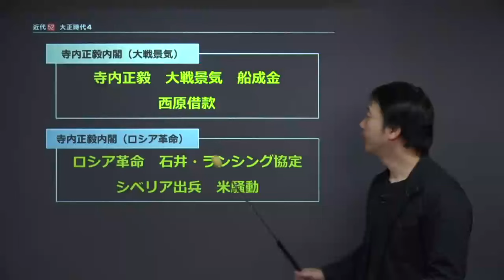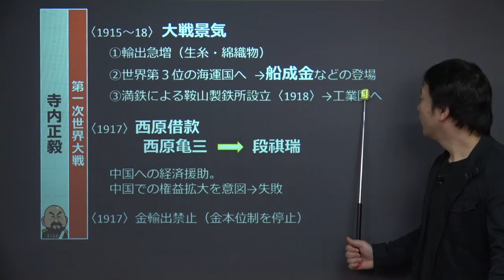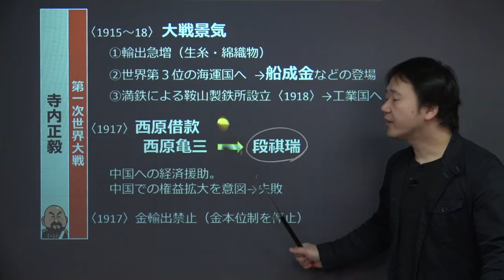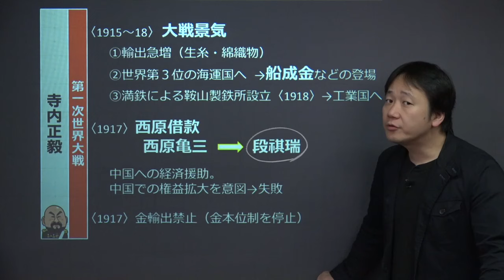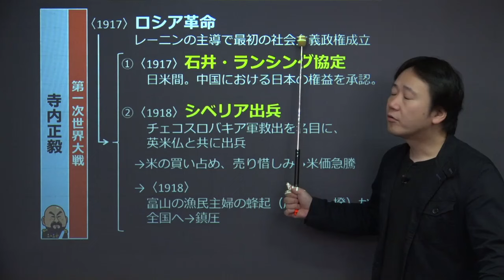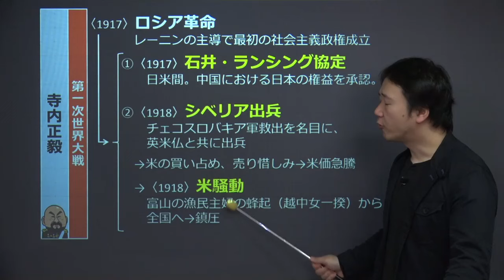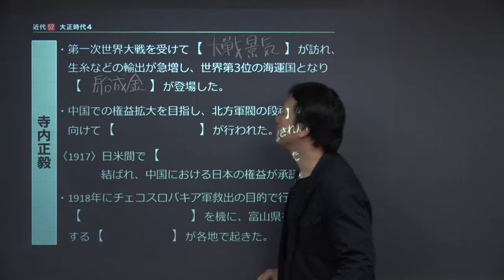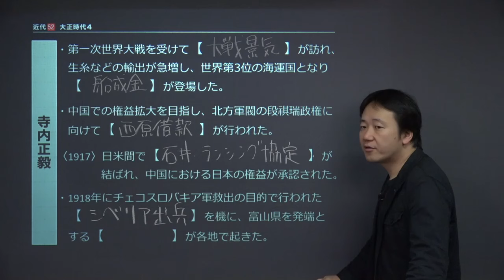【日本史】 近代５２ 大正時代４ （９分）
+‥‥‥‥‥‥‥‥‥‥‥‥‥‥‥‥‥+ この映像授業では「【日本史】　近代５２　大正時代４」が約９分で学べます。この授業のポイントは「①寺内正毅内閣（大戦景気）　②寺内正毅内閣（ロシア革命）」です。映像授業は、【今回のポイント】⇒【ポイント①】⇒【ポイント②】⇒【ポイント③】⇒【今回のまとめ】の順に見てください。

この授業以外でもわからない単元があれば、下記のURLをクリッ

クしてください。